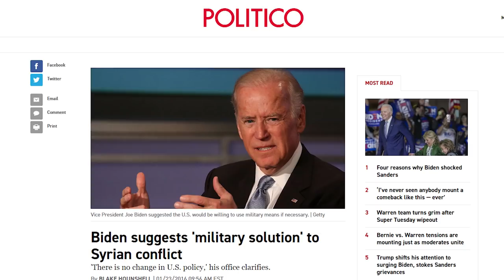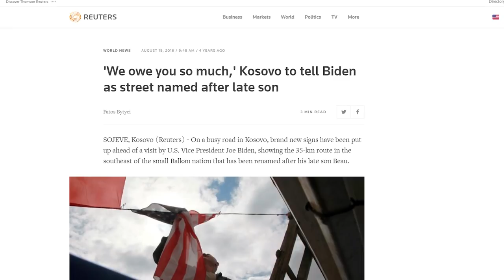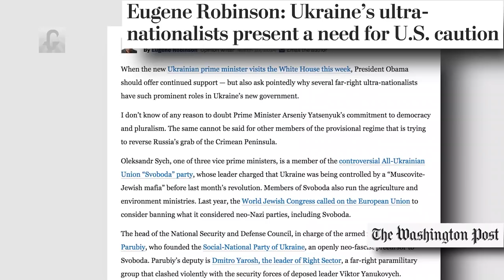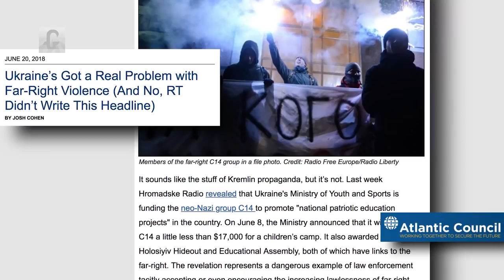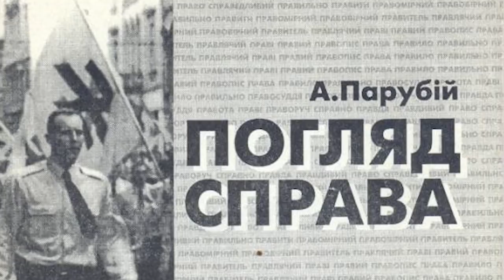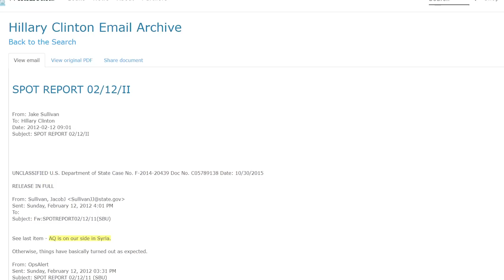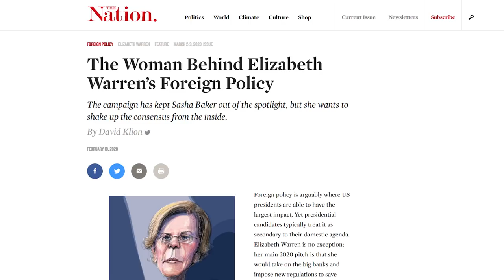Joe Biden, same old wars, same old interventionism: Ex-State Dept adviser warns of VP's hawkishness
Democratic presidential front-runner Joe Biden has for decades supported wars and military interventions across the planet. Max Blumenthal and Ben Norton speak with former State Department Russia adviser James Carden about his experience in the Obama administration. We discuss the ex vice president's role in the wars on Iraq, Syria, Libya, and Yugoslavia; his hawkishness against Russia and China; his destructive policies in Latin America; and the Biden family's corruption in Ukraine.

(This interview was recorded on the night of Super Tuesday, March 3, 2020.)

||| Moderate Rebels |||